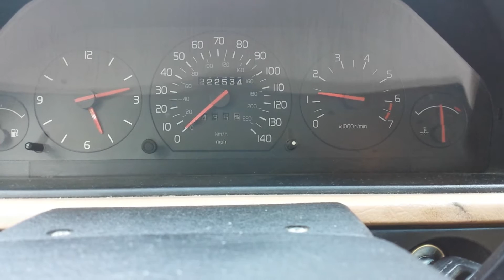940 runs bad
when the efan kicks in, the idle drops, I give it some throttle, it fights to stay alilve, then revs but it sounds like it fouled a plug or something and is missing, then never recovers